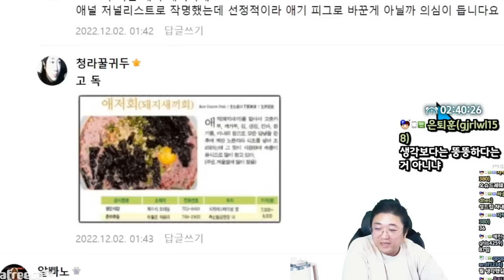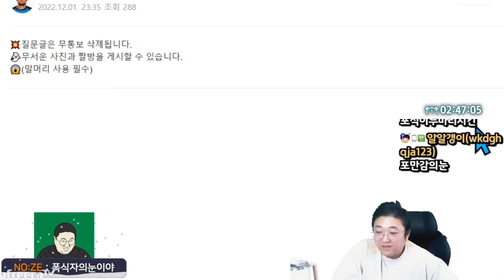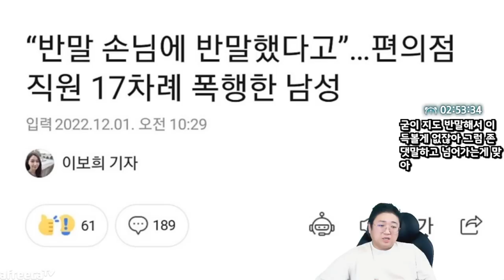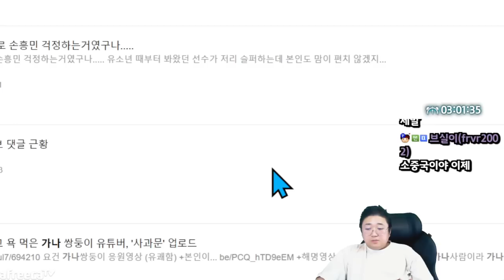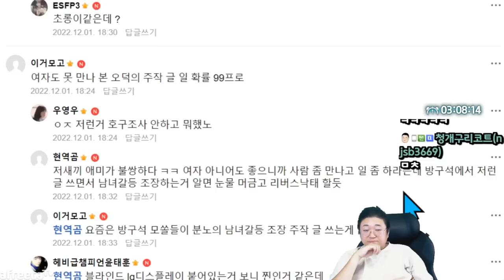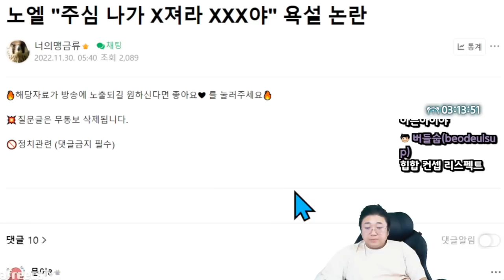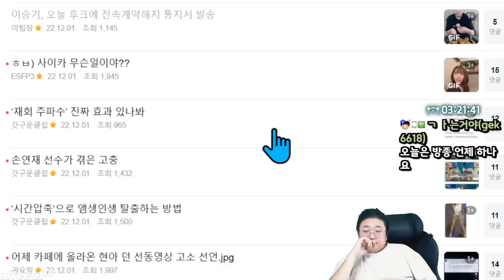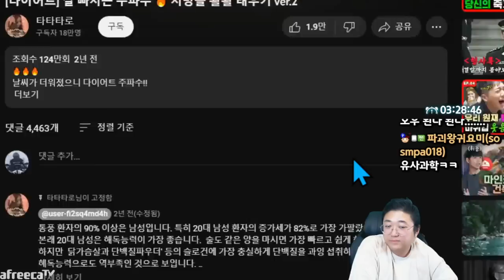요즘 서양에서 인기있다는 포식자의 눈 (22.12.01-5)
[음원출처]